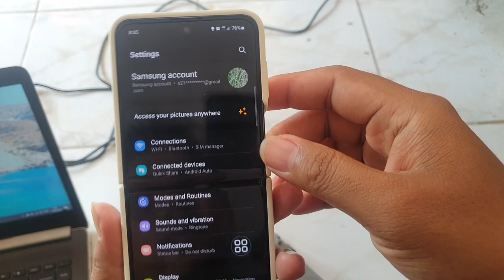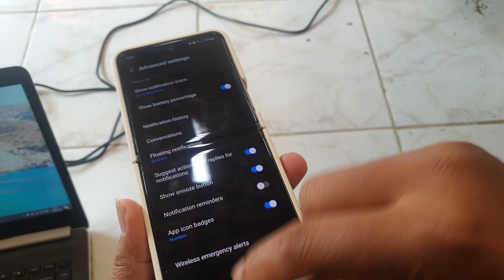SAMSUNG Galaxy Z Flip 5: How to Customize Notifications Icons in the Status Bar (Android 13)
In this video, we will show you how to customize notification icons in the status bar on the SAMSUNG Galaxy Z Flip 5 running Android 13. Learn easy steps to change notification icons to your preferences so you can quickly identify messages, calls, and other important notifications. Enhance your Galaxy Z Flip 5 user experience with this guide!